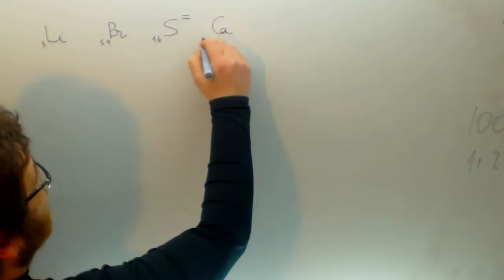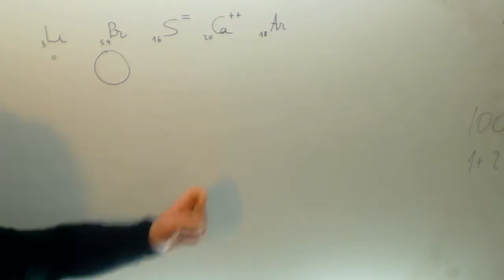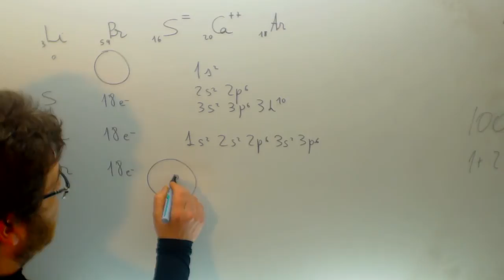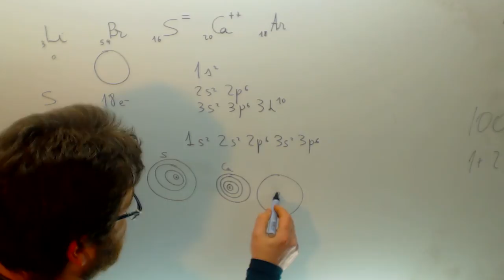Ordenar iones por radio atomico Quimica 1º Bachillerato Academia Usero Estepona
Ordenar iones por radio atomico Quimica 1º Bachillerato Suscríbete a nuestro canal en Youtube para ayudarnos a seguir creciendo Academia Usero en Estepona, el centro de formación con más vídeos en Internet del Mundo presenta